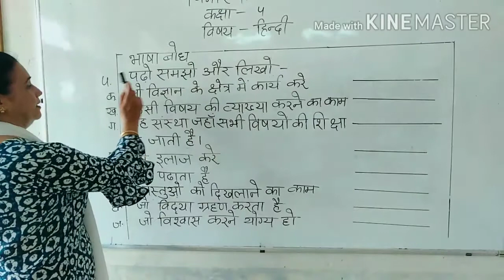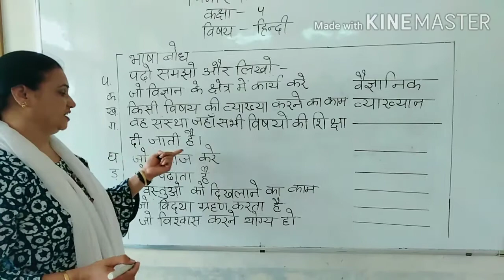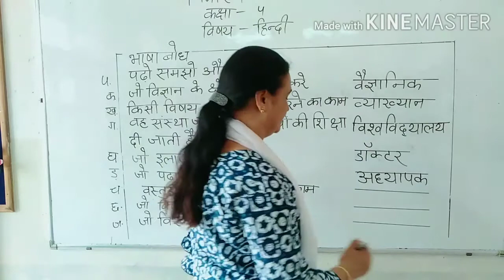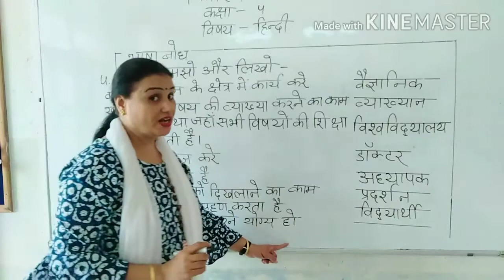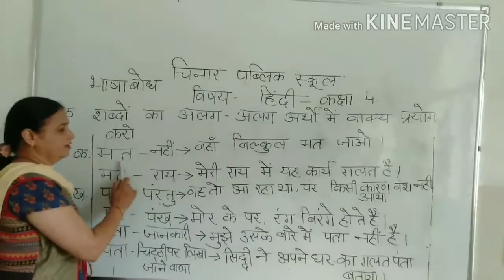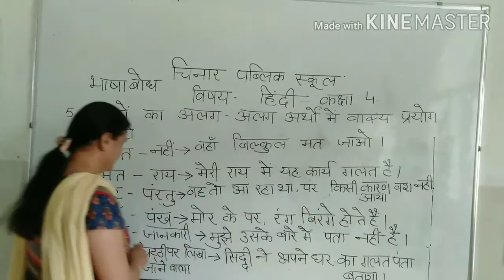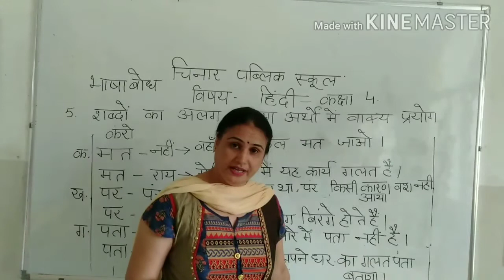कक्षा 4 पाठ 4 अनोखी खोज भाषा बोध के प्रश्न 4 व 5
इस विडियो मे हम नई आशाएँ के  पाठ 4 के भाषा बोध के प्रश्न 4 व 5 करेंगे ।